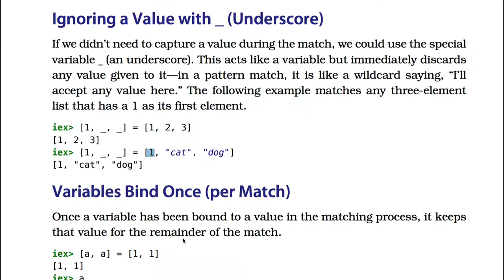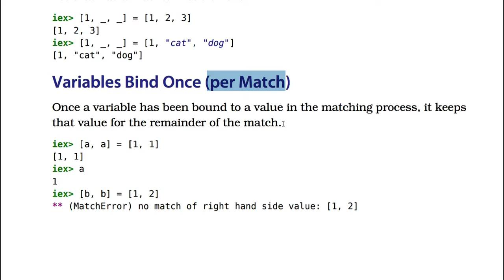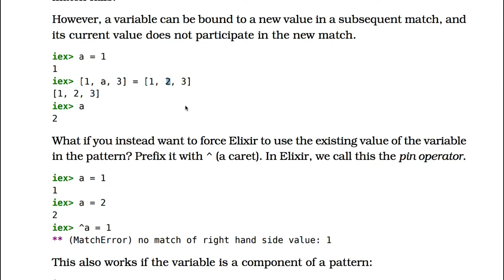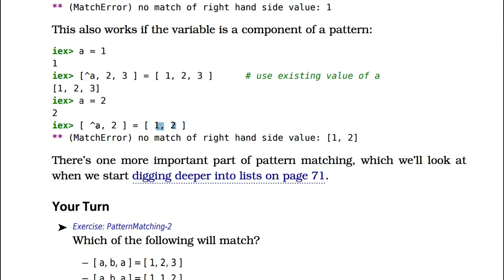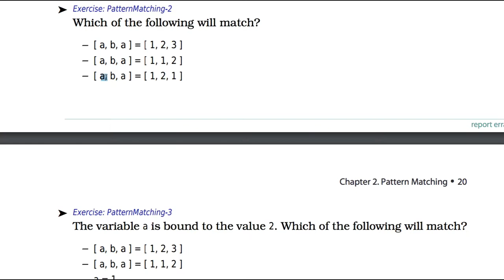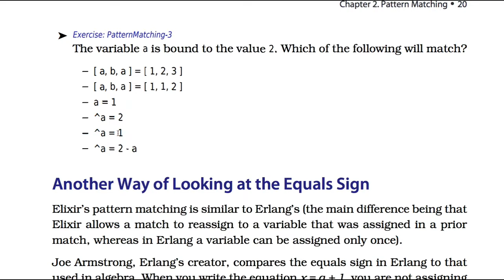[엘릭서] 004 - CH 2. Pattern Matching